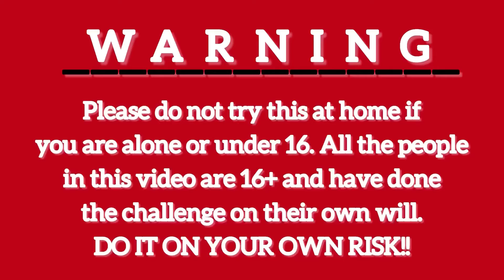WORLD’S HOTTEST & SPICEST JOLOCHIP CHALLENGE 🔥 || ROUND 1 || Unboxing & eating || Henanshi Sanghvi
About this video :
Tried the world’s most deadliest & spiciest chip. ROUND 1 of The JOLOCHIP CHALLENGE. Hope you guys like it.
Love,
Henanshi.

Shot in IPhone X.

☺️ About me ☺️
✨ What’s my name?
Henanshi, although people call me Henu.
✨ What’s my age?
21, and still confused about my career.
✨ Where am I located?
Mumbai, although my birth place is Vadodara.
31st July, but still my brother tells me I am adopted.
InShot, on my phone.
✨ What are my videos about?
Anything and everything I like to do.